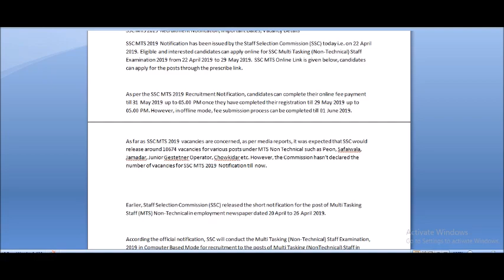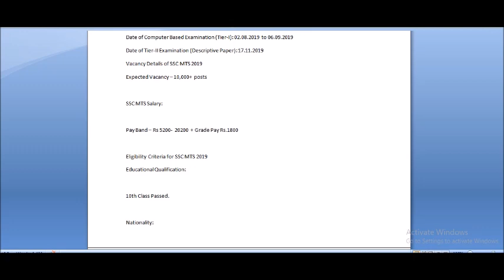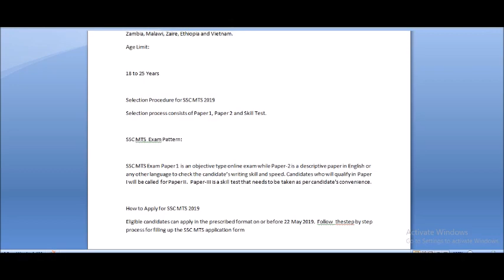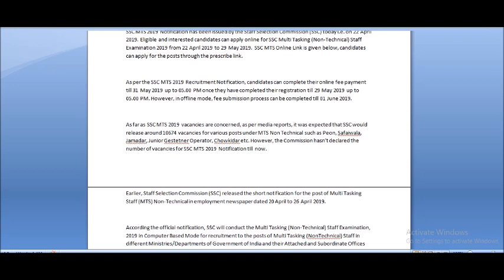SSC MTS 2019 Notification Full Details|SSC Latest govt job Notification ssc staffselectionjobs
SSC MTS 2019 Notification Full Details|SSC Latest govt job Notification 2019 in telugu

Baby kids funny videoin telugu:ఈ పాప చుడండి ఎం చేస్తుందో పొద్దున్నే లేచి

         thank u